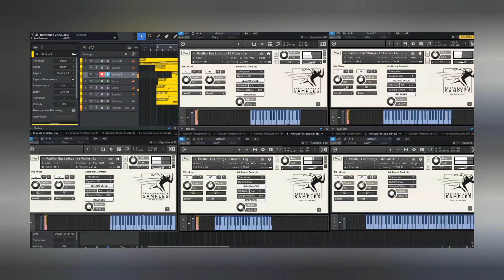Life - Pacific Strings test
Taking the new Pacific Strings by Performance Samples for a test drive on one of my tracks, "Life".

Just testing the legato here but as I dive more into the library, will test the other patches for a more interesting composition.

First impressions. Some of the best sounding legato available and the patches sound "alive".